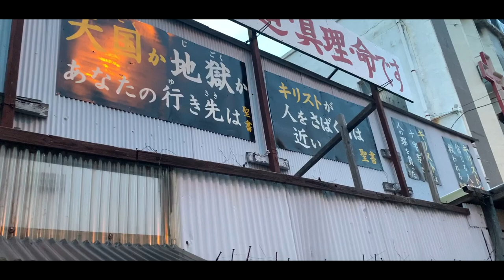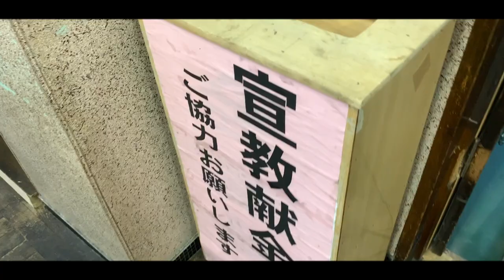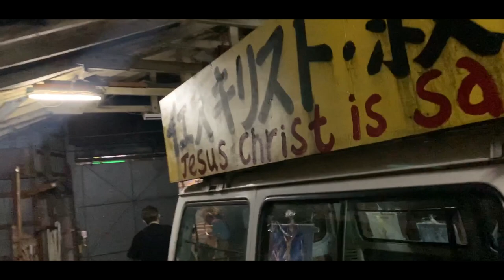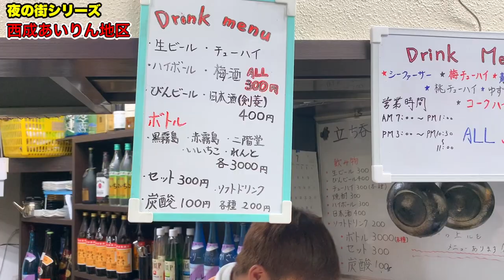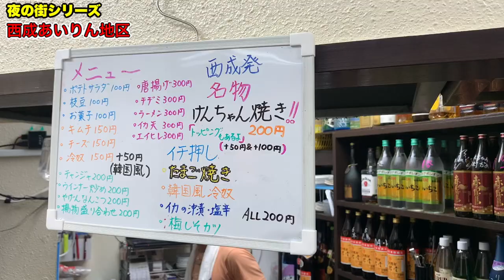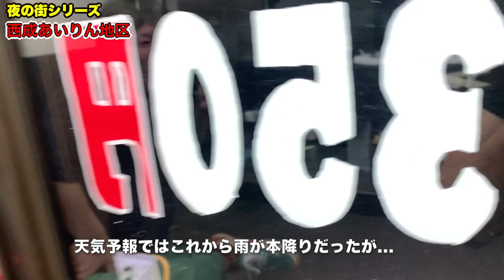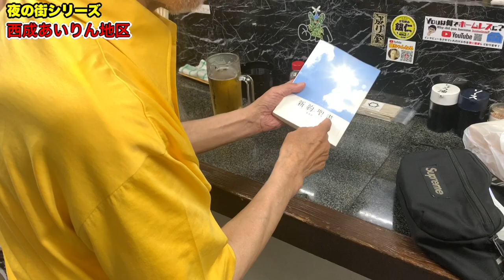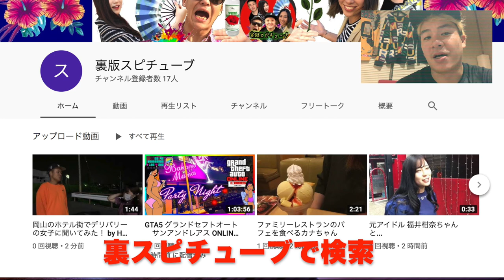【夜の街シリーズ 】西成あいりん地区の真夜中を歩く！《お笑い芸人 宮迫チャンネルに出演した花田氏 フリーライターが昔の闇を解説》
自粛前の撮影